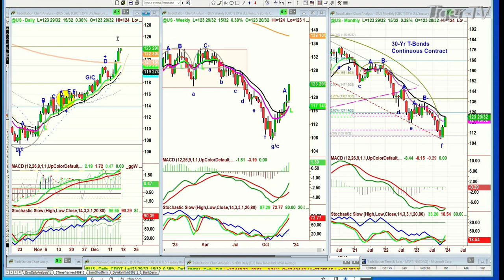December 15th, 10AM ET Market Update on TFNN - 2023